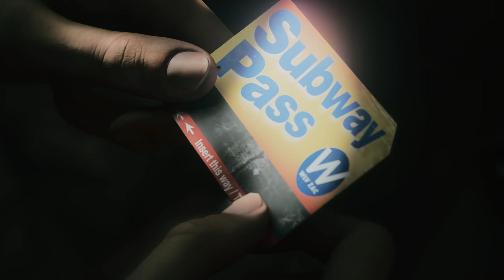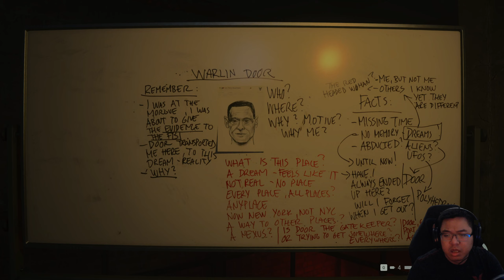The Darkness Returns - Alan Wake 2 - Part 4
The Darkness, the greatest threat Alan Wake faced in his life, has made its return in the nightmare and it's not happy considering he whoop its butt back to the Dark Place in the first game. But is the Darkness truly a big threat or is it his evil double Mr. Scratch, that is changing reality from writing his own stories.